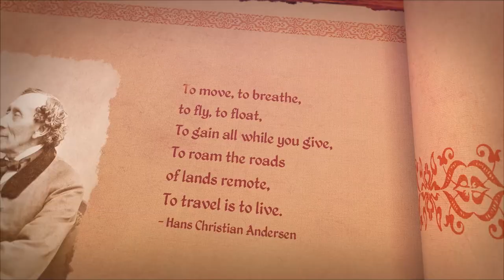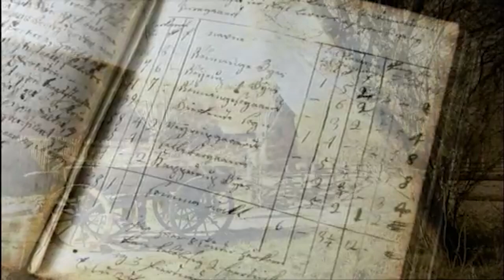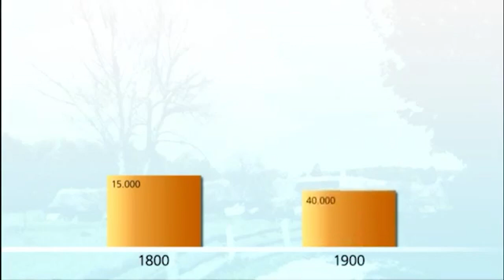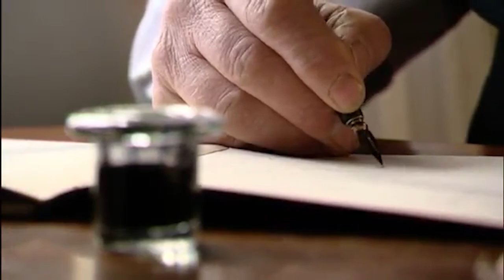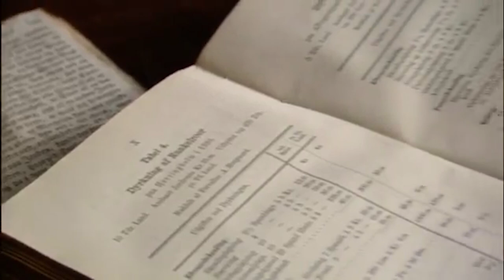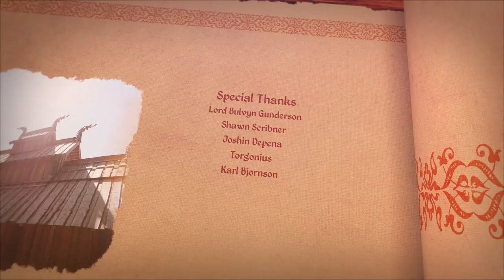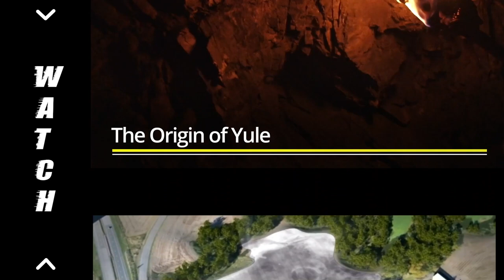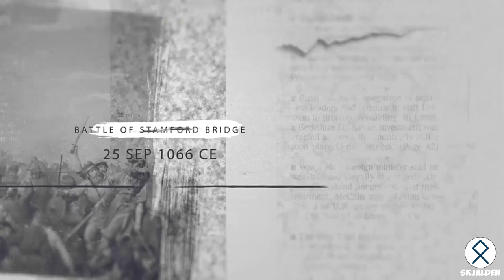The Funen Village - Denmark 17th to 19th Century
In this video, we will look at how a small village looked during the 17th to the 19th Century in Denmark.

Get the T-shirt:
Skjalden.redbubble.com